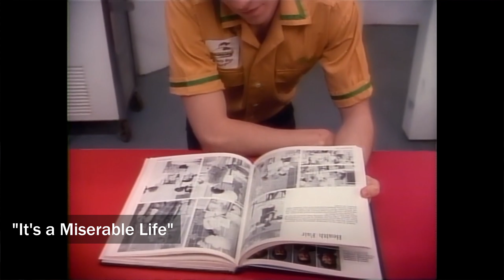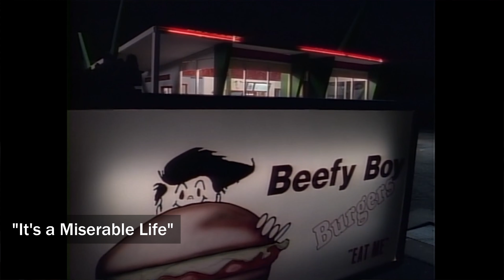Justin Really Likes this Episode of Freddy's Nightmares | Highlight Clip from SLASH Cinema Ep. 4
Highlight Clip from SLASH Cinema Ep. 4

Podcast series where we watch, review, and rate entire Horror movie franchises so you don't have to!